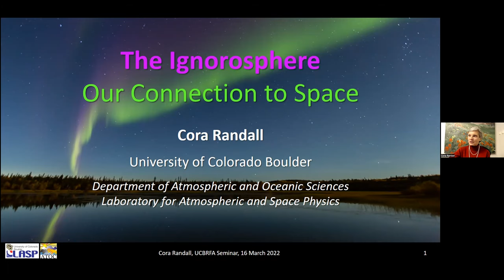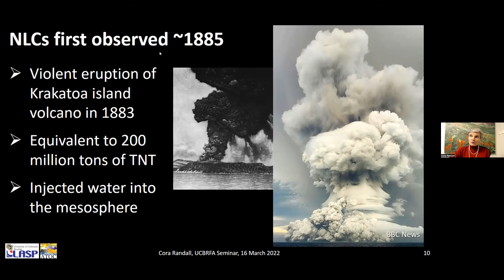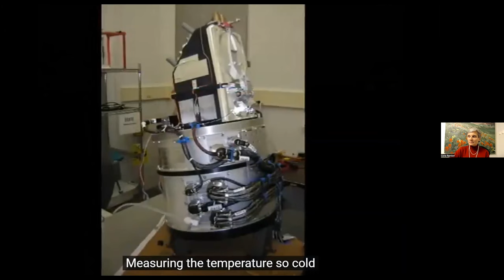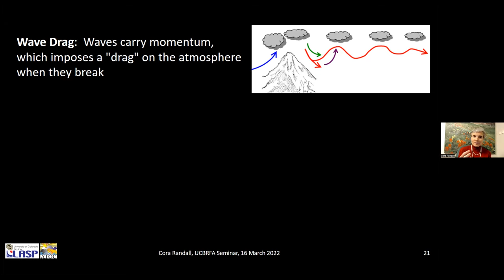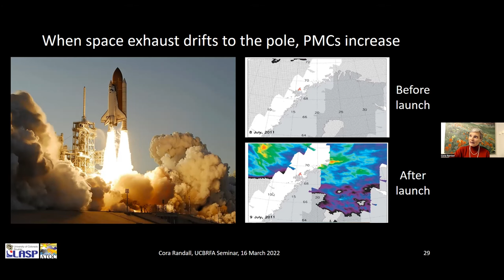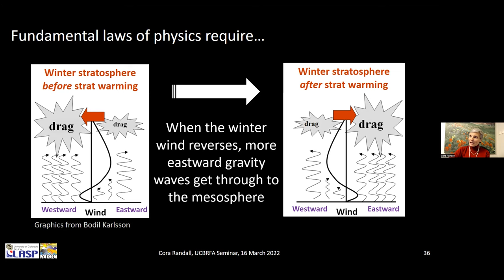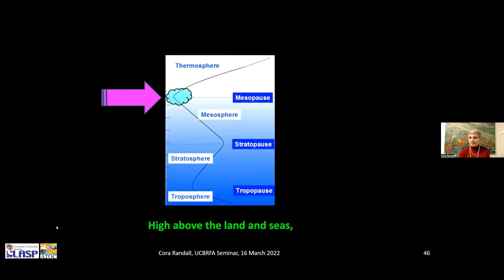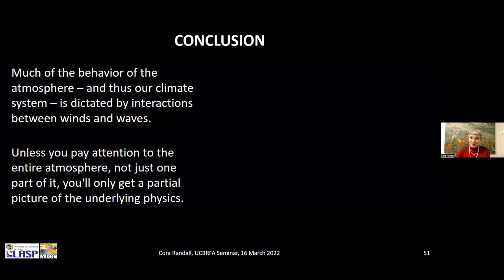UCBRFA The Ignorosphere Our Connection to Space with Professor Randall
UCBRFA  Distinguished Faculty Series: Professor Cora Randall

Where's the edge of space? This question was asked repeatedly by news reporters during the summer of 2021, when Jeff Bezos and Sir Richard Branson were competing to earn the title of astronaut. Depending on who was being interviewed, the answer might have been "in the mesosphere". The mesosphere is in the middle of the atmosphere, about 35 to 55 miles above the surface. It is often referred to as the "ignorosphere" because of a historical lack of attention. But like the stereotypical middle child, the complex character of the mesosphere is well suited for its role in connecting Earth and the lower atmosphere to the upper atmosphere and space. This talk will focus on investigations using satellite observations to untangle some of this complexity. These observations show that variations in mesospheric clouds over the south pole are connected to changes in the atmosphere as far away as the north pole. The measurements also reveal how the mesosphere might channel energy from storms in the magnetosphere, paving a path for that energy to impact the lower atmosphere and possibly even weather at the surface. The talk will highlight the starring role of the infamous polar vortex in these investigations.